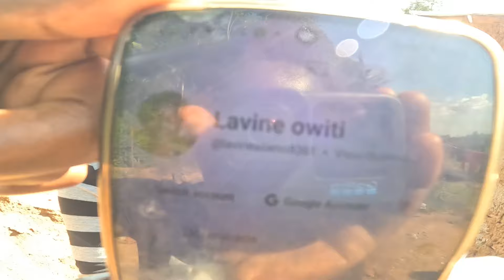She finally breaks the silence 💔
thank you so much family for always supporting me ❤️one love❤️you can reach out me via WhatsApp number or on Instagram at baby.caroh